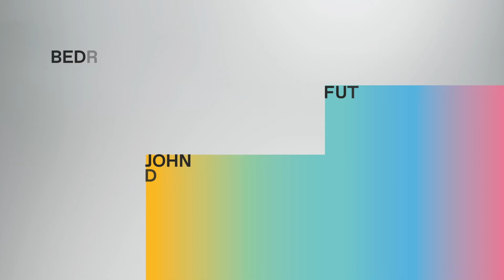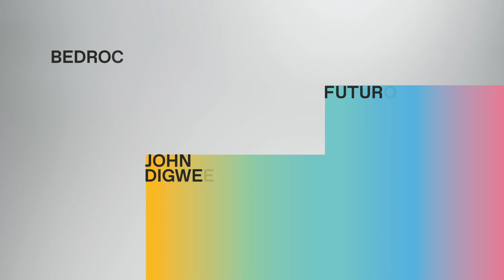Bushwacka - Lectrobee (Electro Mix)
The quality of the tracks from the artists involved is outstanding with so many Exclusives
2 x Continuous Flac Mixes 25 x individual Full Length WAV tracks
All streaming Services - Enjoy